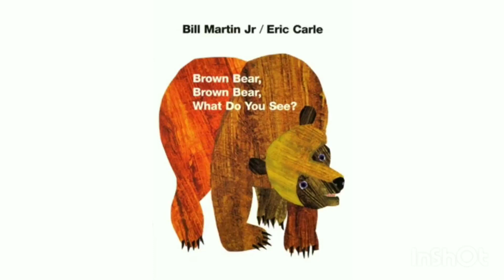Your Child's First Read Along Book |ഇംഗ്ലീഷ് വായനാ സഹായി |Kez Easy English| Read Along Story 1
How to introduce children  to reading  in English
Help children to identify colours
Help them read well with right pronunciation
Baby's first book
Best video for home schooling
easy reading